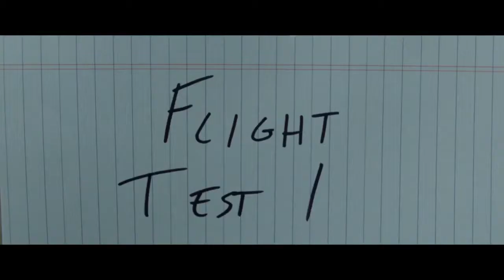Shazam! (2019) Subtitrat Romana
Shazam! (2019)
Există un supererou în fiecare dintre noi, trebuie doar un pic de magie pentru a-l face să iasă la suprafaţă. Pentru Billy Batson (jucat de Asher Angel) e suficient să strige SHAZAM! Acest orfan de 14 ani are şansa de a se transforma în supereroul adult Shazam (Zachary Levi) cu ajutorul unui bătrân magician. În ciuda aspectului fizic impresionant, Shazam are totuşi inima unui copil şi face cu versiunea sa adultă ceea ce ar fi făcut orice adolescent cu superputeri - se distrează!" "Poate zbura? Poate vedea prin obiecte? Poate emite proiectile electrice prin mâini? Poate scăpa de testele plictisitoare de la şcoală? Shazam este hotărât să testeze limitele puterilor sale cu bucuria nesăbuită a unui copil. Însă trebuie să înveţe să stăpânească aceste puteri, căci va avea de-a face cu forţele Răului, controlate de dr. Thaddeus Sivana (Mark Strong).

Regia: David F. Sandberg

Cu:Mark Strong, Zachary Levi, Ron Cephas Jones, Jack Grazer, Faithe Herman

Gen film: Acţiune, Fantastic, SF

Premiera in Romania
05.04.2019